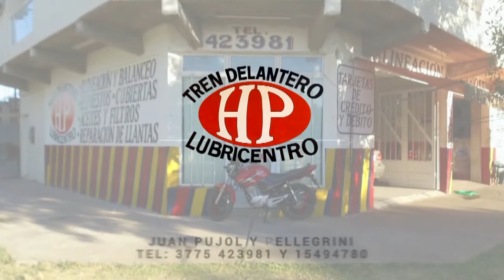DOS ACCIDENTES DE TRÁNSITO POR DÍA - ROCÍO YARDÍN INSPECTOR